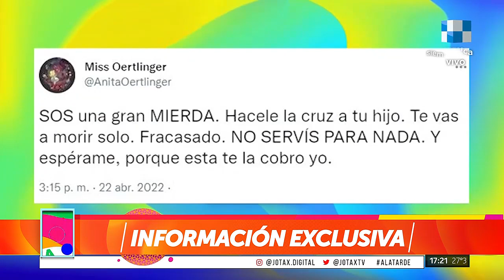DANIEL OSVALDO EN PROBLEMAS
Nuevo escándalo para Daniel OSvaldo La desesperación de la ex y el abandono a su hijo.